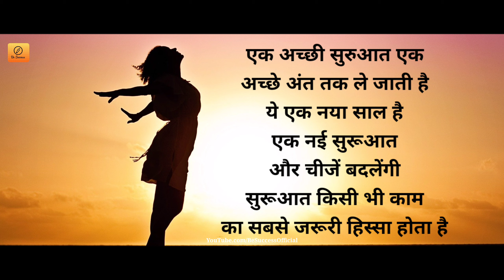CHANGE YOURSELF 🔥 | Best Motivational Video For 2022 | New Year Resolution Speech by Be Success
Queries Solved :-
best motivational video for 2022
new year resolution speech by be success
best new year motivational video for 2022
new year resolution motivational speech
study motivation
2022 motivational video
motivational speech
motivation for students
new year motivational video 2022
new year whatsapp status 2022

hello everyone aj es video me maine apke new year ke liye motivate karne ko kosis kiya hai ki apko es saal har halat me apne apko safal banana hai.

👉Credit :- STOCK FOOTAGE & IMAGES

GEAR USED
▶Cheap and best mic
▶Best laptop for editing
▶Cheap and best mouse
▶Best mobile
▶best earphone for motivational video